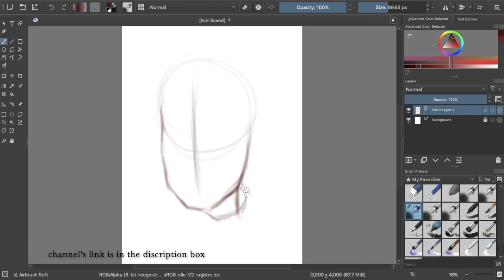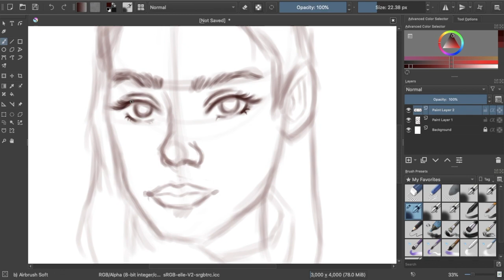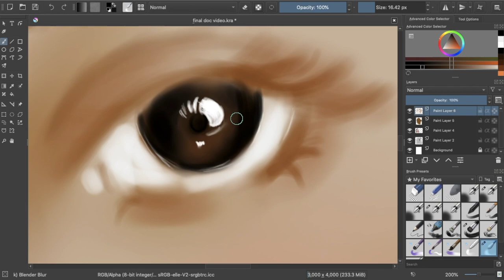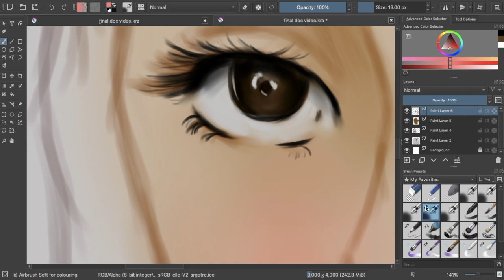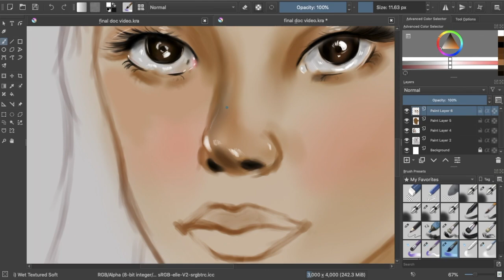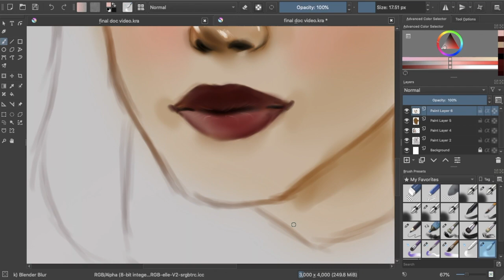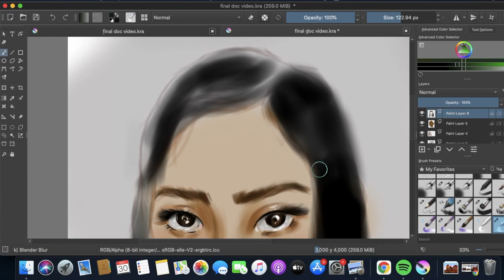✨✨ MY FIRST COMPLETE DIGITAL ART SPEEDPAINT✨✨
Hey guys!!! Welcome to another video!Happy new year! Sorry for being irregular. In this video, I have tried digital art...I really hope you like it. this took a lot of time to complete. and I didn't really measure the time I took. thanks for watching, do support me by hitting the like, share and subscribe button!

I'm open to suggestions!